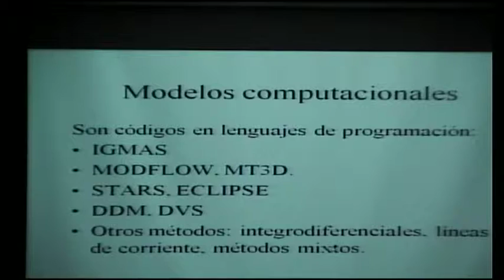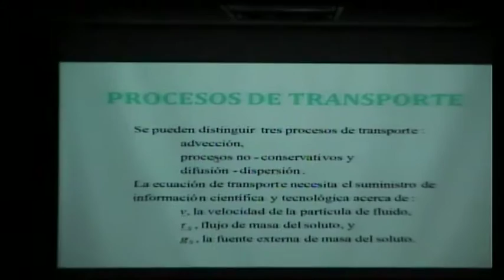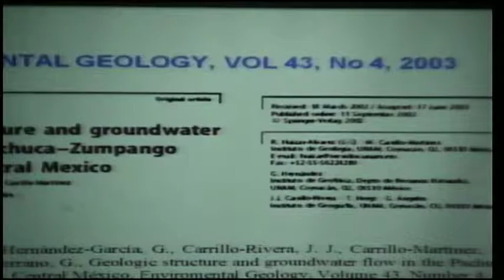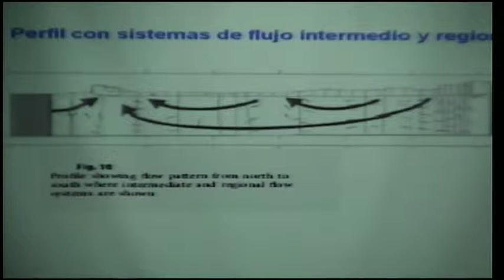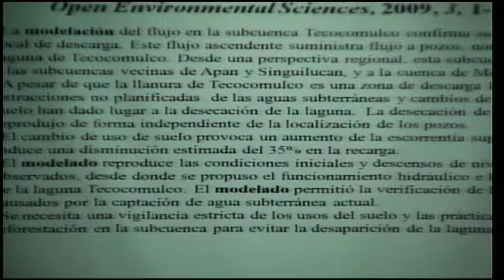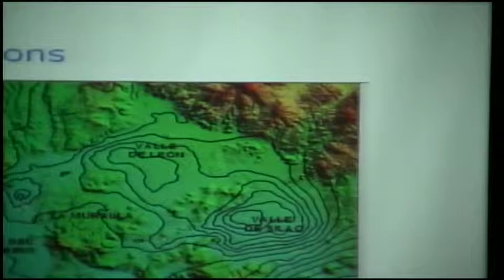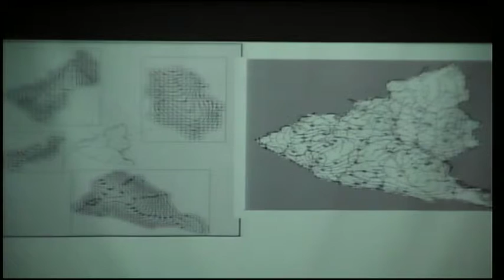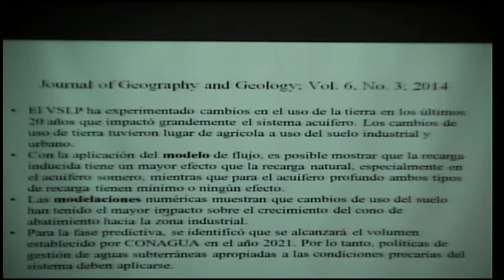La Modelación Matemática y Computacional del Flujo y Transporte en Acuíferos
Seminario de Recursos Naturales: La Modelación Matemática y Computacional del Flujo y Transporte en Acuíferos.
Ponente: Dr. Guillermo Hernández.
México D.F. 27 de Octubre 2015, Instituto de Geofísica UNAM